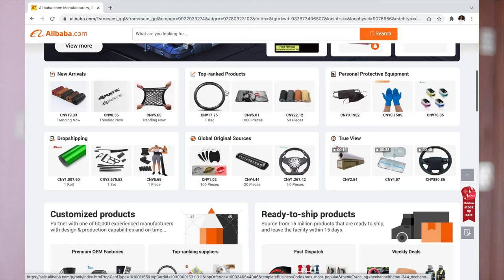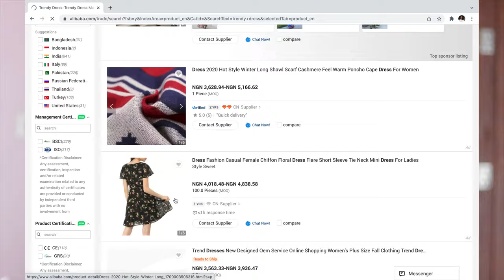HOW TO START A BUSINESS IN 2022 USING ALIBABA.COM AD | FT ALIBABA.COM | SARAH KYOLA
FAQ
How old are you :22
Nationality : Nigerian
Camera : Canon 800D and  Canon M50 or iPhone 12 Pro Max for vlogs
What are you doing in China?: I’m here to study

                                                         xoxo Sarah